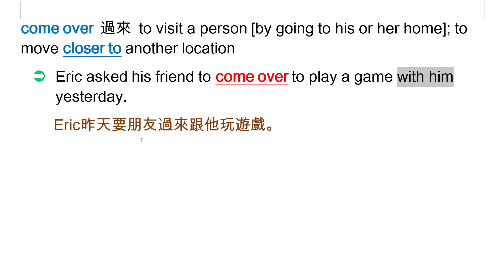come over 過來